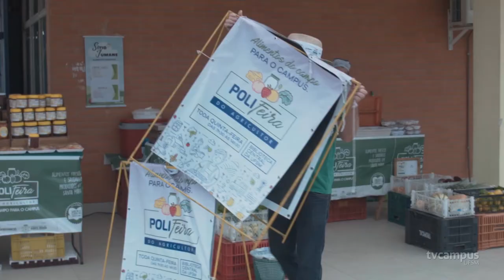(Versão em Libras) Polifeira do Agricultor - A Produção | MiniDoc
Versão em Libras de documentário que trata do cultivo dos alimentos comercializados na Polifeira. Os produtores da região de Santa Maria/RS buscam uma produção responsável, cultivando os alimentos da forma mais próxima das condições naturais.

Ficha técnica:

Libras - Coordenadoria de Ações Educacionais (CAEd)
Juliane Martins Moreira
Nelson Rodrigues Cezar
Renata Cassol da Rosa da Silva
Rosana Roso Rocha Cezar

Direção - Thomás Townsend e Luana Giazzon
Roteiro - Thomás Townsend, Luana Giazzon e Rafael Salles
Fotografia - Felippe Richardt, Gilvan Peters, Rafael Salles e Thomás Townsend
Produção - Luana Giazzon
Colorização - Thomás Townsend
Trilha original (abertura) - Jimmy Braz
Divulgação - Débora Flores Dalla Pozza e Luana Giazzon